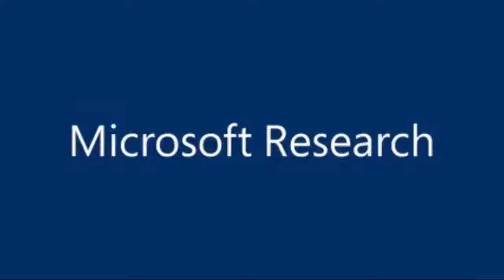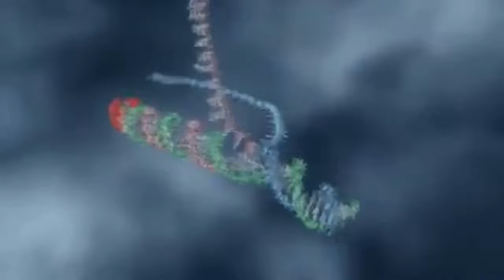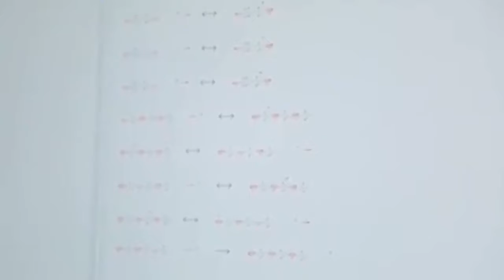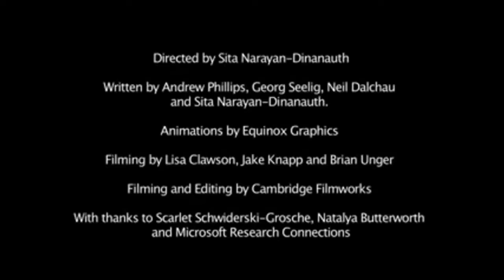Microsoft programming human DNA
Human DNA can be reprogrammed.

”DNA is highly programmable, just like a computer. And we can program a whole range of complex behaviors using DNA molecules.”

Microsoft has been developing the means to alter and program DNA inside the body, and its plans to do so take on a new level of significance amid its co-founder’s urgency to push mRNA vaccines in response to COVID-19.

In a video released by the company in 2016, several Microsoft engineers and scientists discuss some of the project’s capabilities, although the general public might not share the same enthusiasm as they do.

“Imagine a world where he can do computation inside living cells,” says professor Georg Seelig, an Associate Professor of Electrical Engineering and Computer Science & Engineering at the Gates-funded University of Washington.

“The problem we’re trying to solve is really trying to have a more sophisticated diagnosis that can happen automatically inside cells,” according to Dr. Neil Dalchau, a scientist at Microsoft Research.

“Imagine a biological computer that operates inside a living cell,” says Dr. Andrew Phillips, head of bio-computation at MR.

It is initially pitched as a cure to diseases, but quickly outlines why it is a cause for concern when it is in the hands of a private company with a questionable reputation like Microsoft.

“In this project, we’re trying to use DNA as a programmable material,” says Dalchau.

“DNA is highly programmable, just like a computer. And we can program a whole range of complex behaviors using DNA molecules,” Phillips mentions.

“[Microsoft] are essentially trying to sense, analyze and control molecular information,” Seelig adds.

This last quote is in line with how Moderna’s CEO described mRNA, as “an information molecule”, in regard to the coronavirus vaccine. Moderna had even trademarked the name “mRNA OS” – meaning ‘operating system’.

Microsoft Research has already created software whose algorithm seeks to predict human behavior as part of its DNA strand displacement project.

“We’ve developed a language for programming molecular circuits made of DNA, so the programmer would write down a collection of DNA strands and the software will work out how these DNA strands interact with each other and can be used to predict their behavior over time.”

“Ultimately it could allow us to make biological computers that operate at the molecular scale.”

Microsoft has been working on programming DNA circuits since 2009. Now, with co-founder Bill Gates at the heart of both the information stream and the global mRNA vaccine rollout amid COVID-19, it provides him and his company the opportunity to now bring this merge between technology and medicine to the fore.

This is the Microsoft Research video.